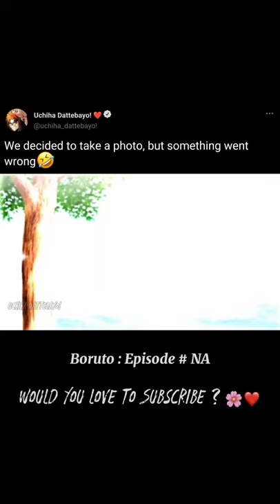Konohamaru wanted to take a photo with Sarada, Mitsuki and Boruto 🤣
Poor Team 7 🤣💔